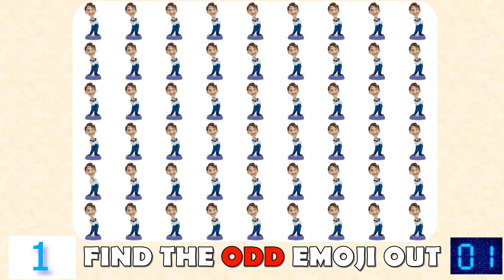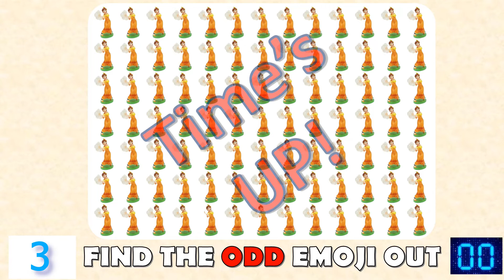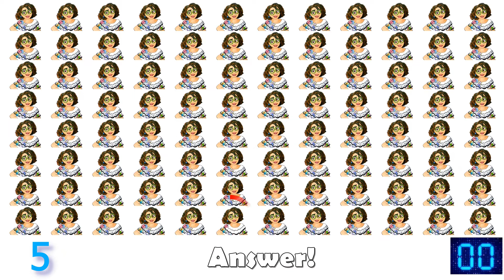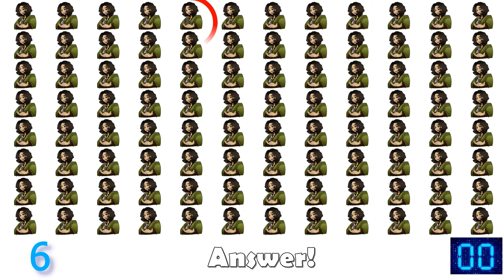HOW GOOD ARE YOUR EYES #47 l Find The Odd Encanto Out l Emoji Puzzle Quiz |Brain Quiz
Timestamps
0:00 - Level 1: Easy
[[ 0:01 - Challenge 1 | 0:31 - Challenge 2]]
1:00 - Level 2: Medium
[[ 1:03 - Challenge 3 | 1:33 - Challenge 4]]
2:04 - Level 3: Difficult
[[ 2:07 - Challenge 5 | 2:38 - Challenge 6]]
3:08  - Thanks for watching

This video contains 20 challenges where you need to spot 1 odd emoji in 20 seconds. This will help you increase your focus and concentration over time!
Please enjoy the challenge with your family and friends!

prepoznaj razliko
Poznej rozdíl(hádanka)
找出差异
找茬
找出不同点
辨别